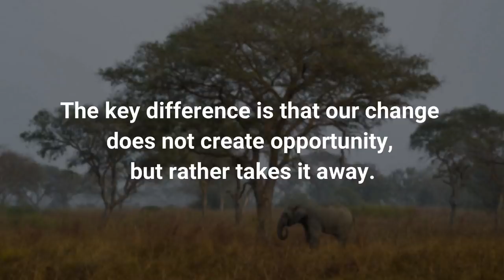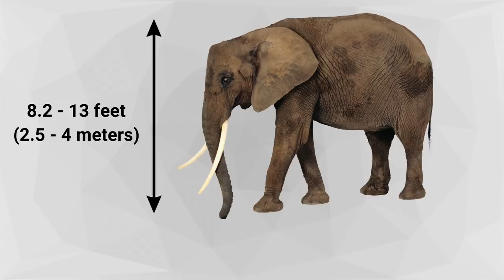ELEPHANT VS HUMAN - Who will win this battle?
ELEPHANT VS HUMAN - Who is the most effective in battle?

Elephant Grazing in African Scrubland - Author:Stand Up for Nature
Elephant Eating Grass - Author:Videvo
Elephants in the wild - Author:MohanF
Video by Filippo Scorza from Pexels